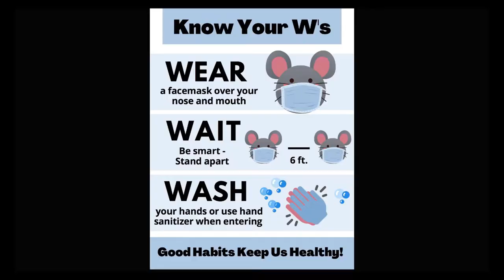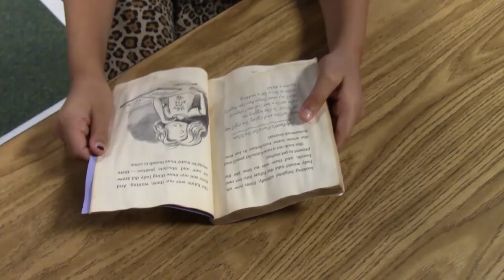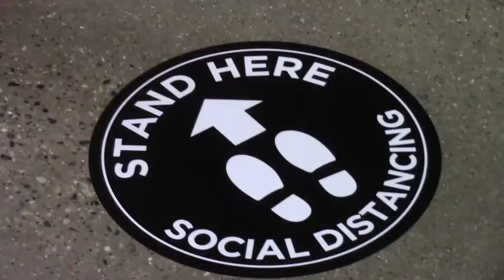Operation Rat Return: Classrooms, Lockers and Hallways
As we prepare to return to in-person instruction, some things have changed and we want our students to feel comfortable coming back. This video will give students and parents a look at the new procedures and policies, specifically related to classrooms, lockers and hallways.